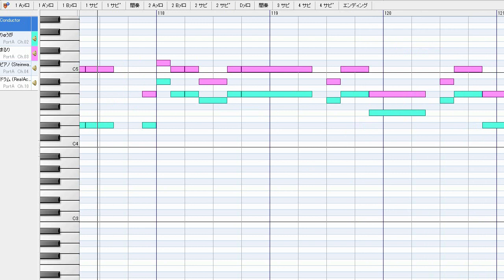翼(全パート)/まるりとりゅうが(ハモリ練習用)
ハモリを練習するための音源です。ファースト・ミニ・アルバム『はじめまして。』に収録。

メロディーが聞き取りやすいように伴奏はリズム系のみにしています。